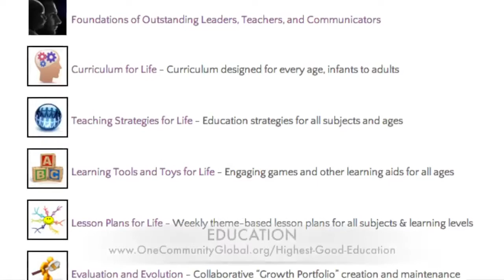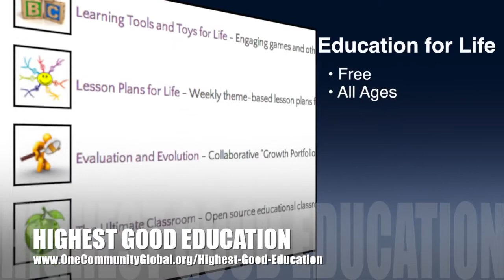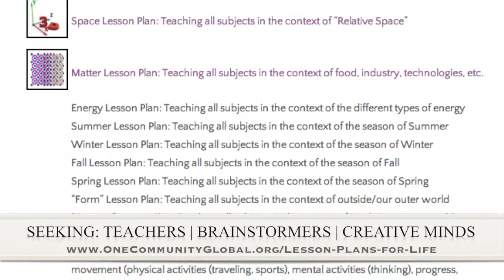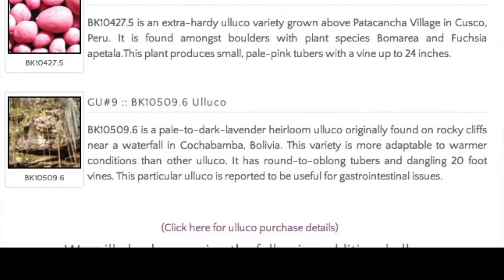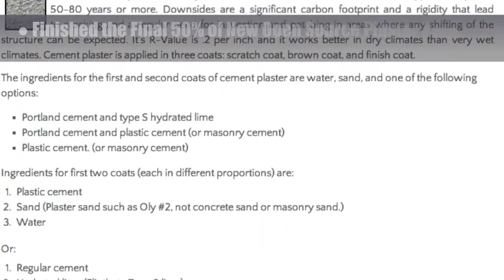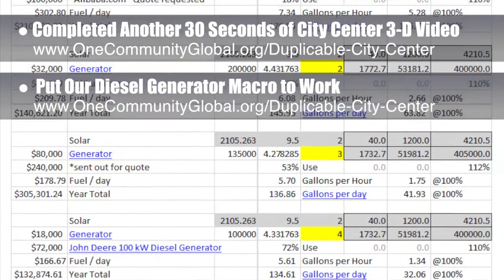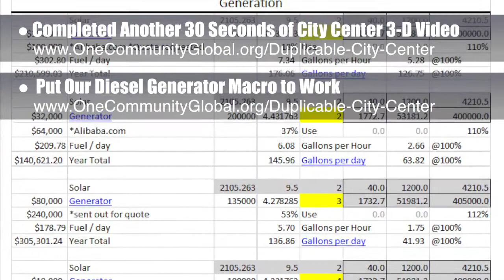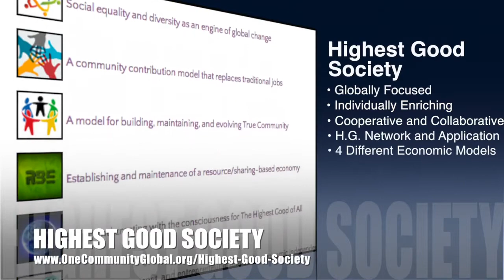Regenerative World Building - One Community Weekly Progress Update #76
One Community is regenerative world building through an evolution of sustainability that is open source and free-sharing duplicable and adaptable Highest-Good approaches to all aspects of living. This is the August 15th, 2014 edition (#76) of our weekly progress update detailing the previous week's development and accomplishments.

REGENERATIVE WORLD BUILDING INTRO: @1:00
REGENERATIVE WORLD BUILDING SUMMARY: @7:44

We are open source and free-sharing do-it-yourself designs for these areas first:
FOOD: